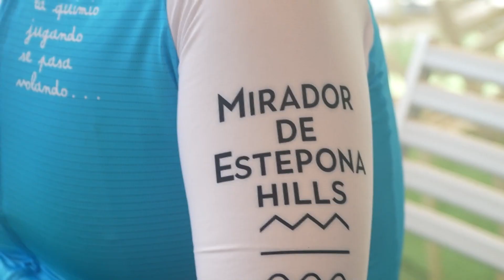Dos ciclistas afrontarán el reto deportivo y solidario de recorrer 4.800 kilómetros en 25 días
El próximo mes de julio, dos ciclistas, José Manuel Díaz Palomares y Patrizia Schidlo afrontarán el reto deportivo de recorrer 4.800 kilómetros en 25 días. Lo harán con un objetivo: recaudar fondos que se destinarán a la Fundación Juegaterapia, con idea de construir un jardín en la azotea del hospital materno infantil de Málaga